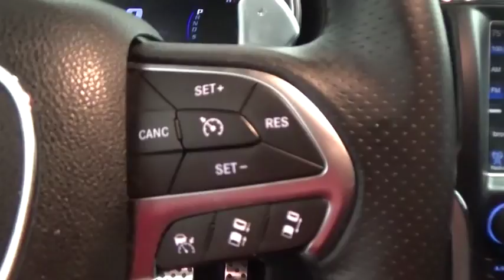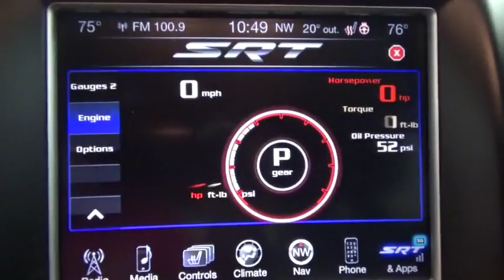2015 Jeep Grand Cherokee Colonie, Albany, Saratoga Springs, Clifton Park, Schenectady, NY P10433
DeNooyer Chevrolet
127 Wolf Road

CARFAX One-Owner. Brilliant Black Crystal Pearlcoat 2015 Jeep Grand Cherokee SRT 4WD 8-Speed Automatic SRT HEMI 6.4L V8 MDS 4WD.brbrbrReviews:brbr  * Strong and fuel-efficient engine lineup, including diesel V6; upscale interior; plenty of luxury and technology-oriented features; irrefutable off-road ability; outlandish SRT model. Source: Edmundsbr  * The 2015 Jeep Grand Cherokee is making praises and setting standards for performance, Best-in-Class Highway Fuel Economy, and precision. A confident and elegant exterior design exudes strength from every angle. Every Grand Cherokee from Laredo to Summit features premium styling treatments including new, modern front grille and fascia treatments, daytime running headlamps, projector fog lamps and capless fuel fillers. The rear of the Grand Cherokee offers large taillamps with signature LED lighting, a large rear aerodynamic spoiler with a sculpted tailgate. Available premium-quality Natura Plus leather is soft and supple with outstanding breathability. Adding to the luxury and comfort are heated/ventilated front seats and heated rear seats. The rear cargo area in the 2015 Grand Cherokee lets you configure up to 68.3 cubic feet of storage when the rear seat is folded down. Choose from 3 different engines including the new 3.0L EcoDiesel V6 which can attain up to 30hwy mpg, drive up to 730 miles on one tank and tow up to 7,400lbs. The 3.6L V6 engine features new eight-speed automatic transmission, with paddle-shift steering wheel controls and the new Eco Mode improves fuel efficiency by 9% and tows up to 6,200lbs. Finally, the 5.7L V8 engine with Fuel Saving Technology boasts 360hp and 390lb-ft of torque and provides a Best-in-Class 7,400lbs towing capacity. Inside the newly updated Uconnect System features a massive 8.4-inch touchscreen, Full-Feature Navigation, SiriusXM Travel Link/SiriusXM Traffic and HD Radio. Enjoy music on 1 of the 3 available speaker systems including the top of the line Harman Kardon 19 speaker system. Source: The Manufacturer Summary